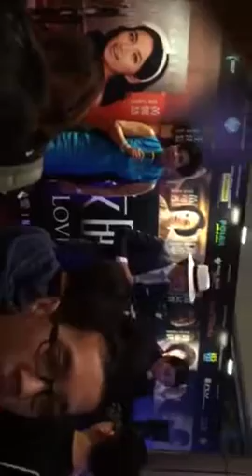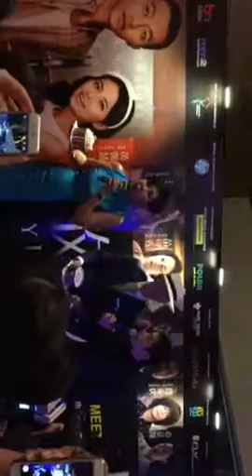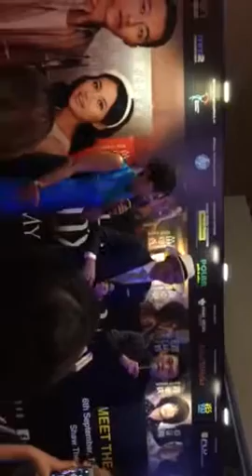Tosh at launch of My Sinema